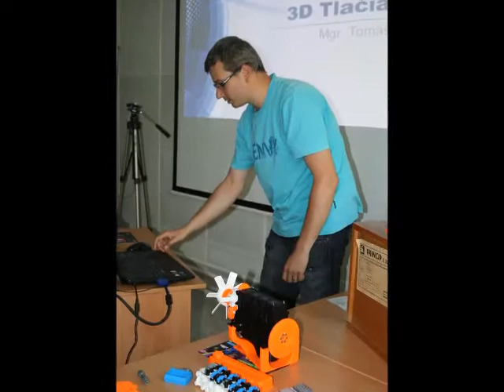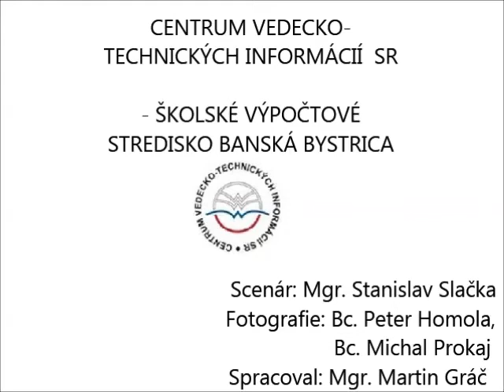3DWorld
Prezentácia 3D tlačiarne, 3D scan, 3D foto v rámci celoeurópskej aktivity "European Maker Week", žiakom bystrických stredných a základných škôl.